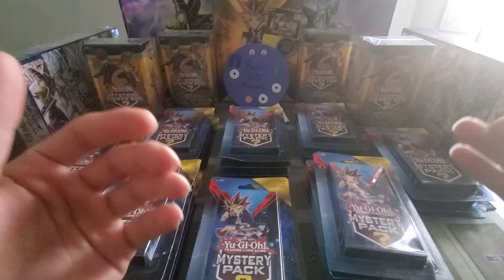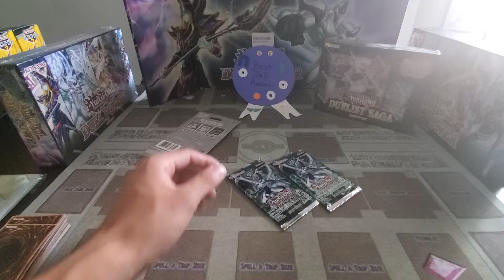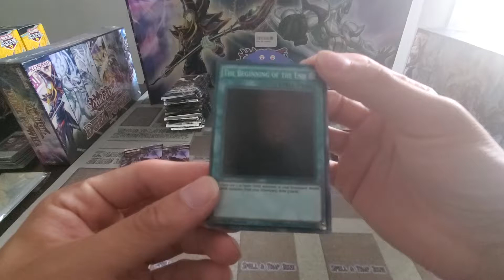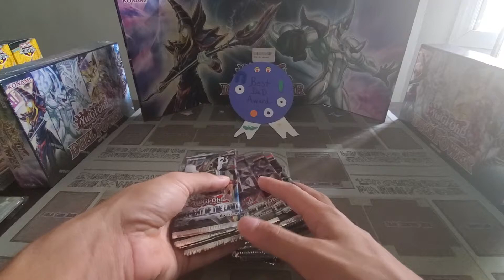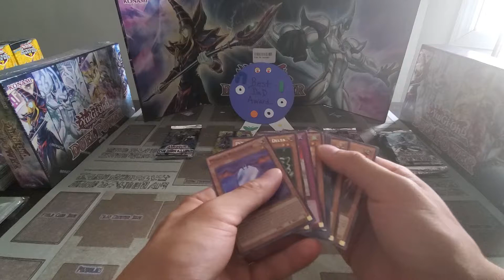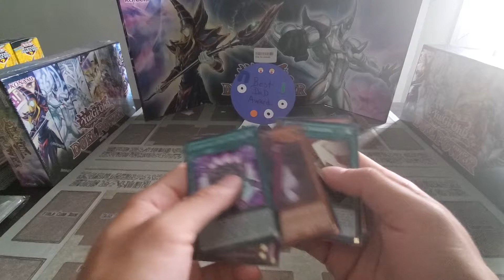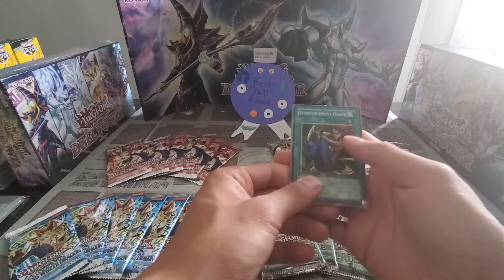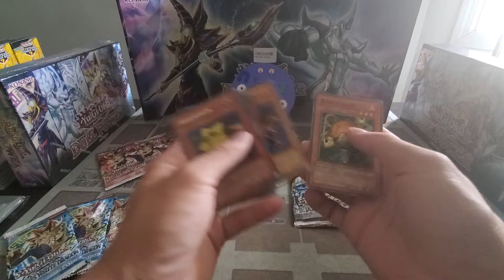YuGiOh Mega Mystery Power Box and Mystery Pack Openings. It's a Father's Day Double Upload Special!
This is Part 1 of a 2 Part YuGiOh Mystery Opening. Hope y'all enjoy and Thank You All for your support. Happy Father's Day!